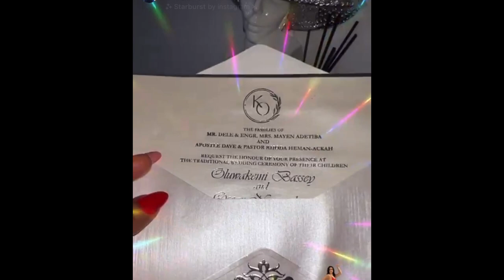LUXURIOUS Nigerian/Ghanaian TRADITIONAL WEDDING of Kemi Adetiba & Oscar Heman-Ackah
Hi guys, My name is Asy, I vlog about weddings (I’m an event planner, 3003Events). Check out my wedding playlist below, you’re in for a treat.